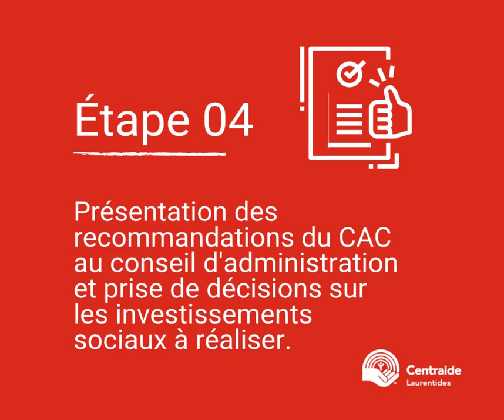Centraide Laurentides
Connaissez-vous le processus d’attribution des fonds de Centraide Laurentides?

Au printemps, le comité d’attribution (composé de bénévoles et de membres de la permanence) procède à l’analyse des demandes de financement des organismes partenaires en s’assurant que tout soit mis en œuvre pour répondre aux besoins les plus urgents, tout en respectant la mission et les disponibilités financières de Centraide Laurentides.

Le comité a pour mandat d’apprécier la situation globale des organismes partenaires de Centraide Laurentides, d’analyser leur demande de soutien financier et de présenter au conseil d’administration ses recommandations en lien avec les orientations de Centraide Laurentides.

La disponibilité des fonds à attribuer est établie en fonction des résultats de la dernière campagne de souscription annuelle de Centraide Laurentides.

Les grandes étapes :

Octobre à février : Appel de dépôt des demandes de financement.
Mars à avril : Analyse de chacune des demandes des organismes partenaires par le comité et vérification rigoureuse en regard de l’application des orientations de Centraide Laurentides.
Avril : Présentation et recommandation au conseil d’administration de Centraide Laurentides, après quoi celui-ci statuera lors d’une séance spéciale.
Mai : Signature des ententes de financement et émission des chèques aux organismes communautaires partenaires.

La décision de soutenir financièrement un organisme communautaire ou non est prise en fonction de quatre critères d’analyse.

1 - La pertinence sociale de l’organisme
2 - Ses stratégies d’intervention
3 - Les résultats des actions visées
4 - La gestion et la gouvernance de l’organisme